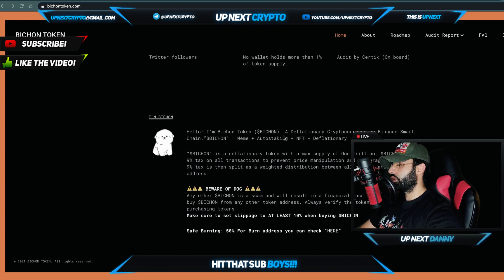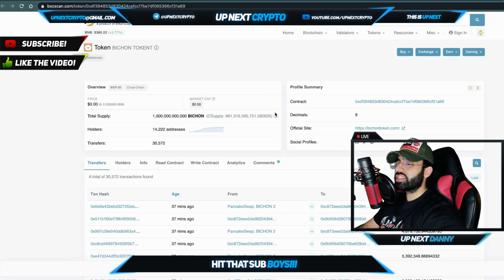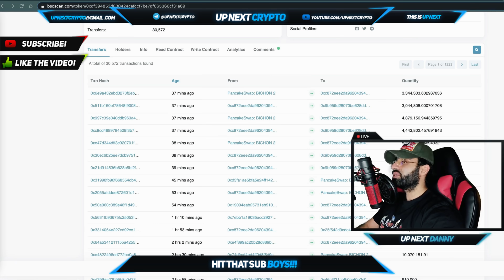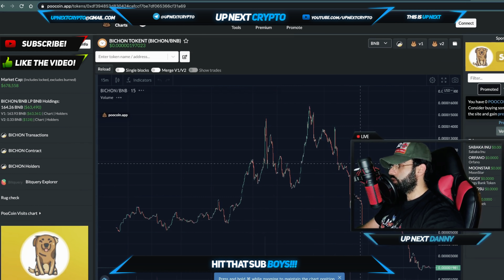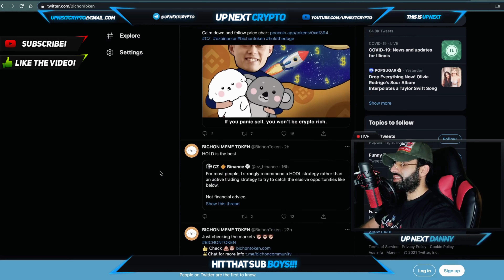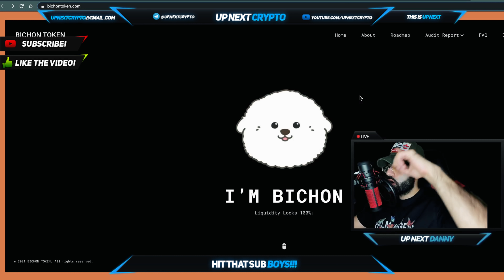BICHON IS THE NEW DOGECOIN ON BSC?! | NEXT PUMP GENERATION!!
Welcome back boys to UP NEXT CRYPTO! TODAY DANNY BRINGS TO YOU BICHON TOKEN!! Bichon is a deflationary token on BSC. It charges 9% tax to every transaction in order to prevent price manipulation and encourage the strong holding for the project development. Such tax amount is then distributed to all holders and the burning address based on holding rate.